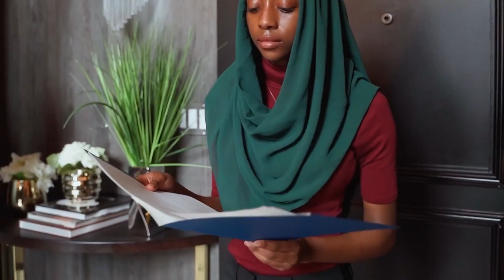I cant live either without you or with you MusicDaisy Jazz for Meditation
We are the musicdaisy, a team of Chinese jazz composers. We compose and publish original jazz music daily to help listeners relax and find peace in their busy lives. The company's motto is "music for everyone," which means we want our music to have universal appeal so that people all over the world can enjoy it! Our vision is to become an international brand that provides high-quality content with a positive message through our songs.